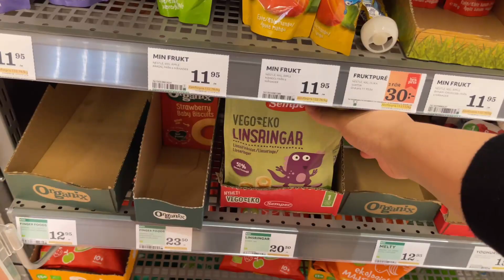ตั้งชื่อให้ลูกชาย | ไปรับลูกสาวที่โรงเรียน | ชีวิตแม่บ้านสวีเดน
คลิปนี้  @pookieswe  พามาตามติดชีวิตแม่บ้านสวีเดน เฉลยชื่อลูกชาย พาไปรับพี่สาวที่โรงเรียน พร้อมทั้งพาดูรถแห่สวีเดน😆 ขอบคุณที่ติดตามรับชมนะคะ